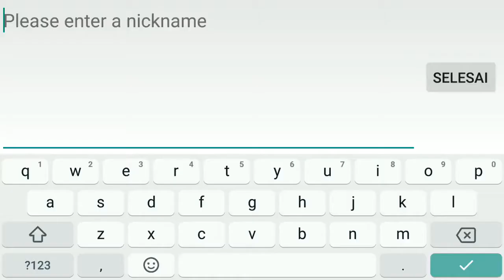Light in Chaos: Sangoku Heroes Android Gameplay | Baru rilis coyyyy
Saat gue coba di playstore ada, tapi pas gue upload Light in Chaos: Sangoku Heroes , udah tak beredar di playstore. Mungkin Masih tahap CBT

Device ► Xiaomi Redmi Note 4 (Snapdragon version)

~ SukaCoba Gaming ~